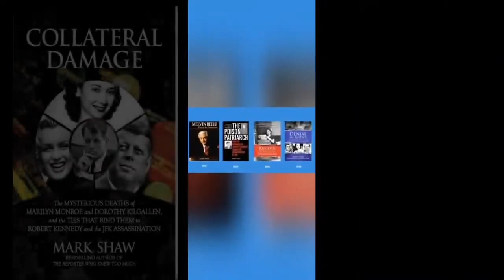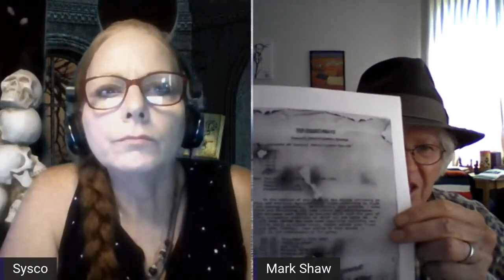Mark Shaw Author on his investigation into Marilyn's Death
SPIDER WEBS! A Replay of my Mark Shaw interview on Marilyn, the connections to JFK and more! ~!
   We welcome back Author, former Defense Attorney, and justice warrior Mark Shaw for a deep dive into information on Marilyn Monroe's death, those in high influence around her, and those who cared for her and could do nothing to stop it!